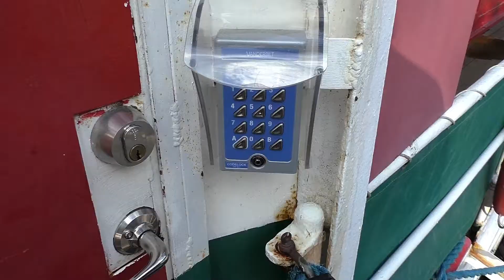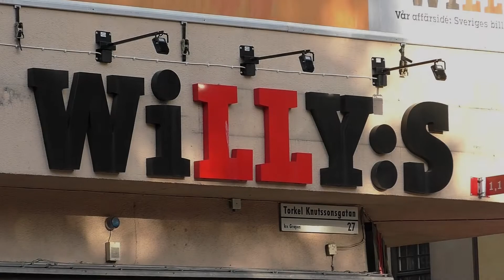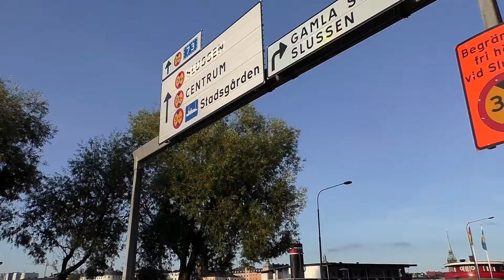Večerní humidace aneb, ještě na skok do Švédska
Trip 3 skončil, ale stále se snažím
odpovídat na vaše dotazy
a tady je jeden zodpovězený.
Ptali jste se co takhle na tripu jím, třeba k večeři,
když nemám nikde žádné All-Inclusive,
(jak znáte někteří z vašich dovolených)
ani nechodím moc do restaurací.
Zde na lodi jsem měla pouze zaplacenou snídani,
jinak celej den lítám, natáčím.
na nějaké "hospodování" není čas.
Občas také zajdu na večeři, ale povětšinou
provozuji takzvanou "humidaci"
Nakoupím v supermarketu.
...a ono to vždy nějak dopadne.
A jak to dopadlo zde, uvidíte ve videu :-)
A jak to děláte na cestách vy ?
Stala se vám také v rámci konzumace
potravin na cestách nějaká příhoda ?
Veselá, jako mě ?
Napište mi to :-)
Ve střihu použita skladba : Brain Trust od Wayne Jones
Něco málo o Jaroslavě Brokešové alias Jarce Broki
MOTTO: